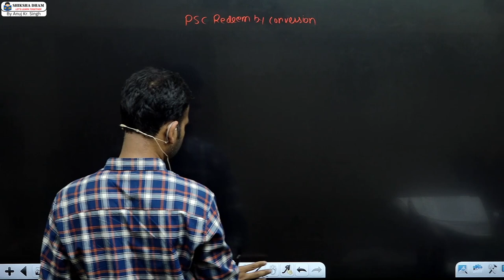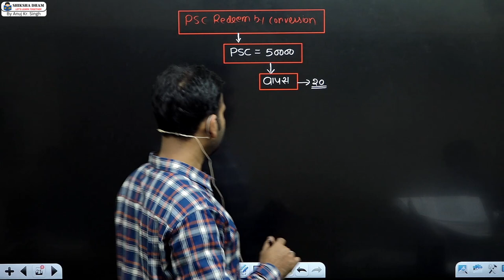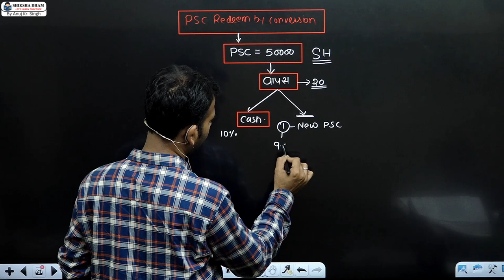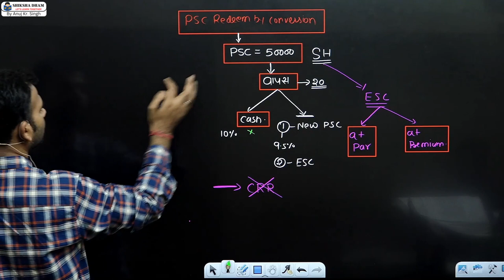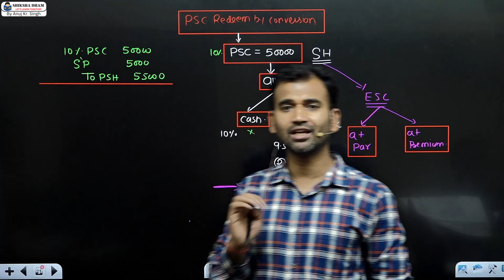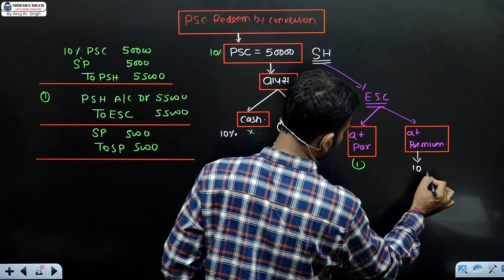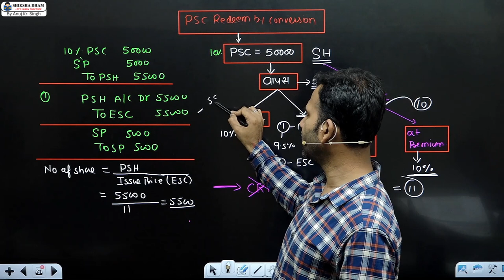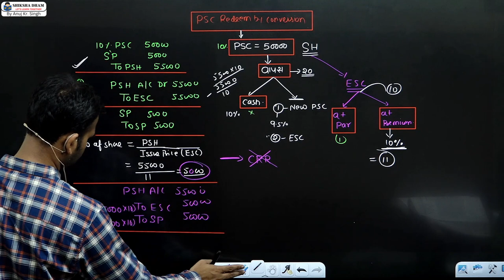corporate a/c for bcom / redemption of preference share / part 8 / du / sol / b.com / by anuj sir